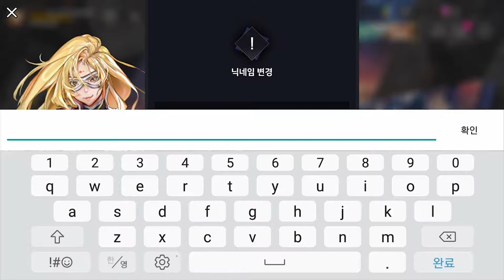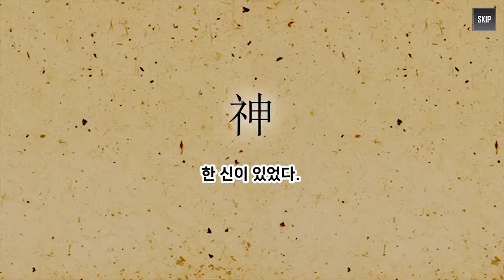[히어로칸타레 with NAVER WEBTOON] Play(no sound)